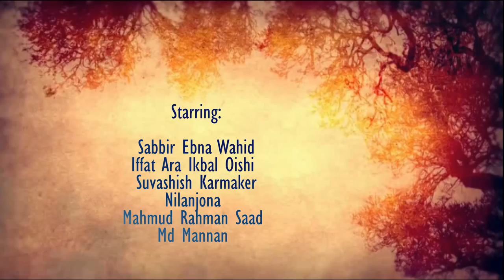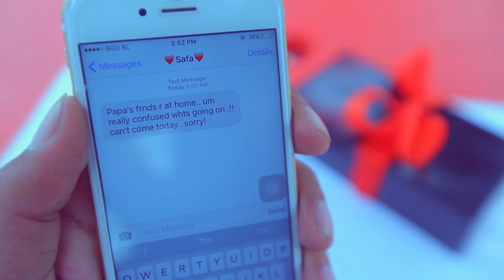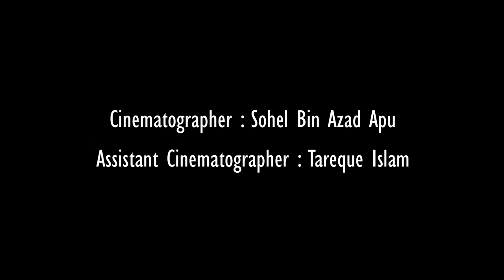Hiya (Bengali Short Film) | WTF - Wonder of the Frame | 2016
Title: Hiya (Bangla Short Film)
Produced By: Lotiful Islam Babu
Production House: WTF-Wonder of the Frame
Story : Shah Mohammed Shafi
Screenplay, Dialogue & Direction:
Mahabub Morshed Rifat & Abdullah Al Noman
Starring:Iffat Oishi,Suvashis Karmaker,Sabbir Ebna Wahid,Nilanjona
Cinematographer: Sohel Bin Azad Apu
Assistant Cinematographer: Tareque Islam
Graphics in Promotion: Mainul Islam Saurov
Editor's : S.M khalekuzzaman Mony, Milon Ashraful & Sohel Bin Azad Apu
Executive Producer: Razib Saha
Line Producer : Aronno Anik
Song Voice : Shourin SK & Adnan Ashif
Special Thanks: Tamhid Ul Islam Nafi,Atiq Rahaman Faisal,Adnan Ashif
"A Wonder of the Frame Creation"

*** ANTI-PIRACY WARNING ***
This content is Copyright to "WTF-Wonder of the Frame". Legal action will be taken against those who violate the copyright of the following material presented!